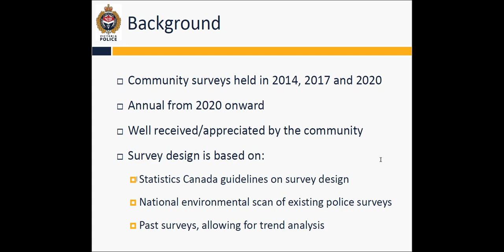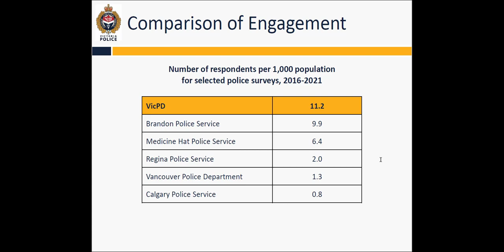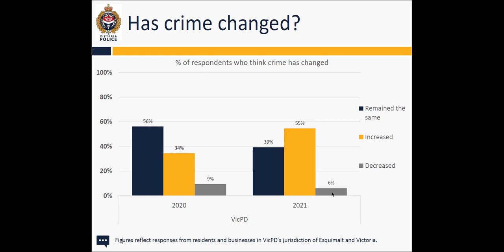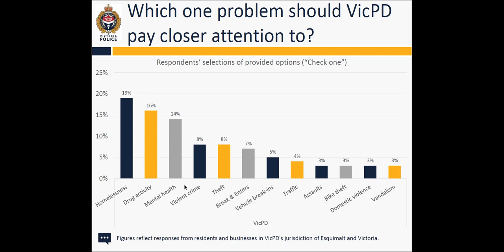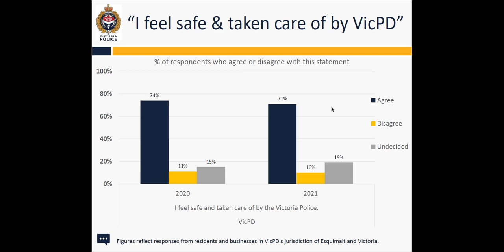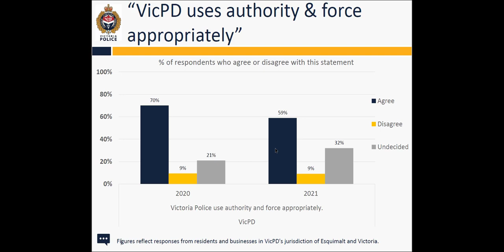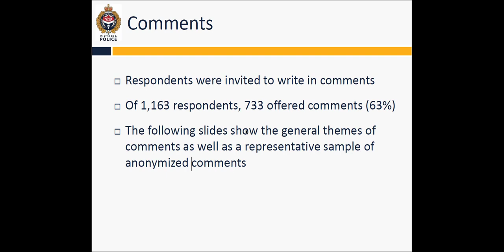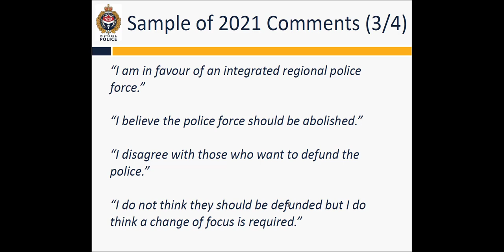2021 VicPD Community Survey Results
We’re part of the community that we serve. That’s why every year we conduct a comprehensive community survey to ensure we are delivering the best possible policing service to the communities of Victoria and Esquimalt.

The VicPD community survey design is based on Statistics Canada guidelines, a national environmental scan of existing police surveys, as well as past surveys that we have administered, allowing for trend analysis.

I would like to thank all of the survey respondents who take the time to share their thoughts on their public safety priorities and concerns, how we are doing as a police department, and how we can be better. The VicPD Senior Leadership Team looks forward to exploring how we can implement this feedback for the benefit of our communities.